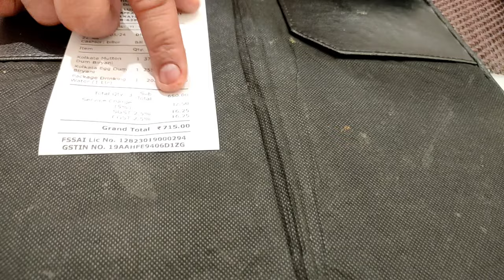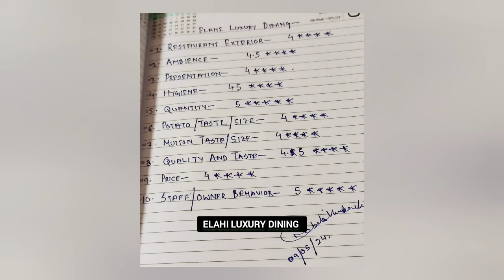Kolkata Ki Famous Dum Mutton Biryani | Top 10 Biryani Of Kolkata | Biryani Series Ep 2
In Today's Vlog I Am Exploring Elahi Luxury Dinning Restaurant park Street Branch || Elahi Luxury Dinning Restaurant Is Famous For Its Mughlai/North Indian/Kebabs |
Elahi Luxury Dinning Restaurant Is One Of The Best Restaurant In Kolkata || And We Have Selected Elahi Luxury Dinning Restaurant In Our Top 10 biryani Of Kolkata Battle ||
I Hope You Have Enjoyed Today's Vlog

Host Shadan Mubarki
Camera Nabila Mubarki
Editing Shadan Mubarki

Elahi Luxury Dinning Address:-
1/1D Muzaffar Ahmed Street Kolkata 700016

Elahi Luxury Dinning
Elahi Luxury Dinning Restaurant
Elahi Luxury Dinning Restaurant Kolkata
Mutton Biryani Kolkata Style
Mutton Dum biryani Kolkata
Special Mutton Biryani Kolkata
Top 10 Biryani In Kolkata
Kolkata's top 10 biryani
Kolkata Best Biryani Restaurant
Best Biryani In Kolkata
Restaurant In Kolkata
Mutton Biryani Kolkata
Aalu Biryani Kolkata
Kolkata Famous Biryani Restaurant
New Aliya Hotel Kolkata
Chicken Biryani Kolkata
Most Famous Biryani Restaurant In Kolkata
Biryani Series Ep 1
Oldest Restaurant In Kolkata
Kolkata Dum Biryani
Kolkata Aloo Biryani
Kolkata Vlogger
Nabila Shadan Vlogs
Shadan Mubarki Vlogs
Nabila Mubarki Vlogs
Zaryan Mubarki Vlogs
Viral Video
Trending Video
Overhyped Restaurant In Kolkata
Exposed Video
Hidden Gems Kolkata
Kolkata Food Vlogger
Biryani Series
Tag To Biryani lover's
Kolkata Chicken Biryani
Kolkata Style Mutton Dum Biryani

Our Official Instagram Page: Nabila Shadan Vlogs.